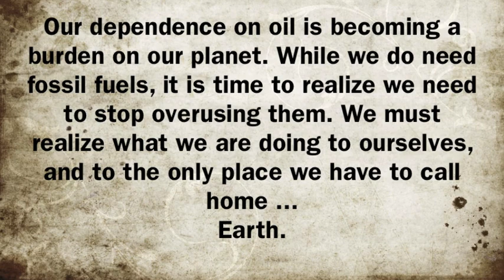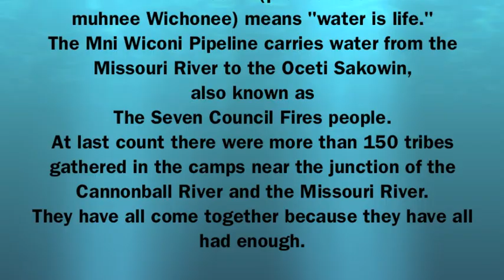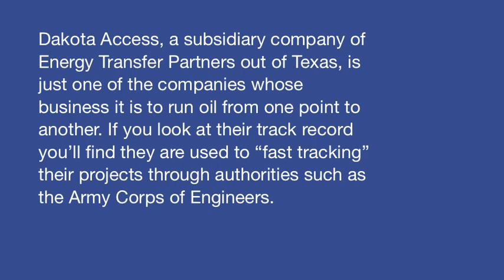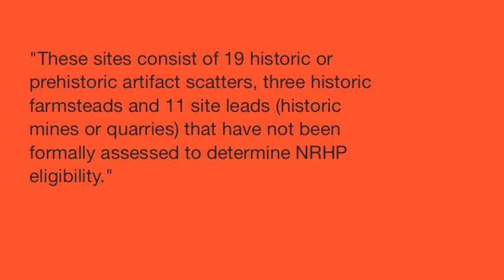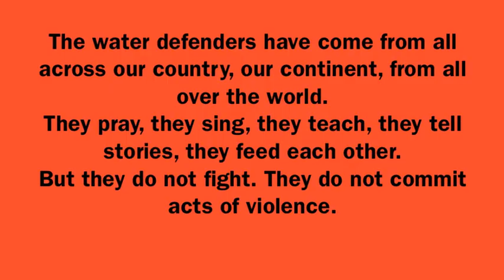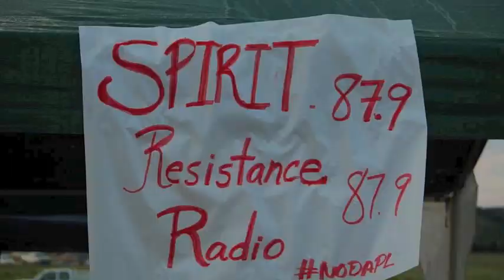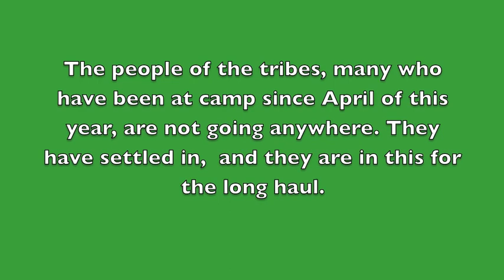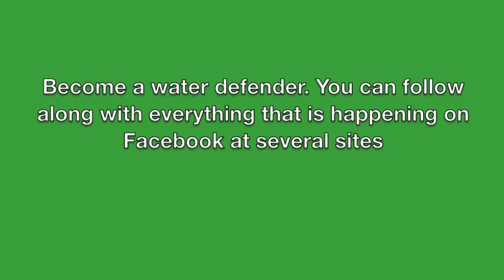Native Now at Standing Rock Water Defender Camps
This is a brief description of what is going on at the water defender camps near Cannonball, N.D. Native Americans from all over the continent have gathered to protest the Dakota Access Pipeline in a peaceful, earth-loving congregation of prayer and fellowship.